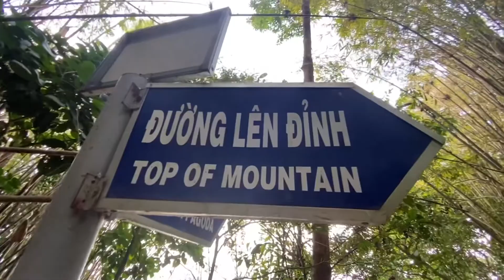【越南生活】Nghỉ lễ làm một cuộc thử thách leo núi bà đen 放假徒步走黑婆山